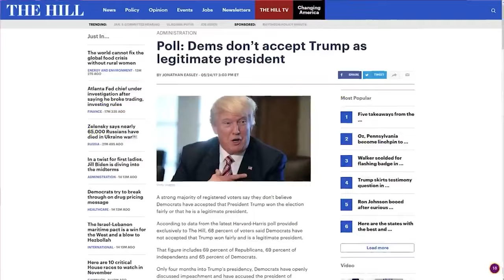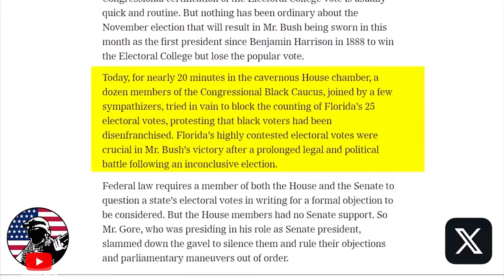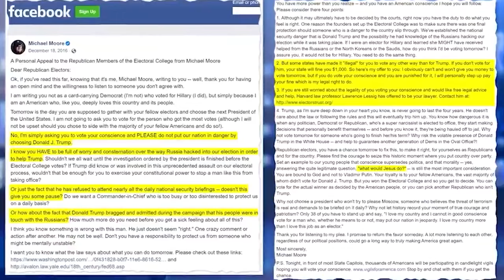BUSTED: The UNDENIABLE History of Democrat Election Denial